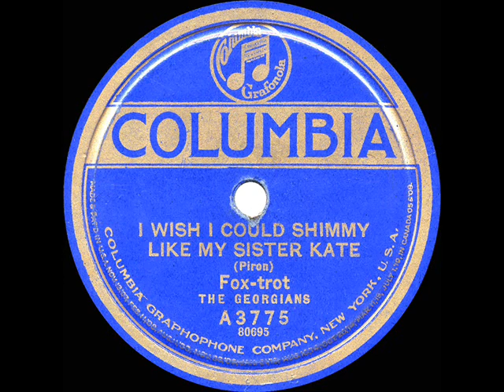1922 The Georgians - I Wish I Could Shimmy Like My Sister Kate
The Georgians were a subset of the Paul Specht Orchestra, conducted by trumpeter Frank Guarente

Transferred from Columbia 3775 - I Wish I Could Shimmy  Like My Sister Kate (Armand J. Piron) by The Columbians, conducted by Frank Guarente, recorded in NYC November 29, 1922